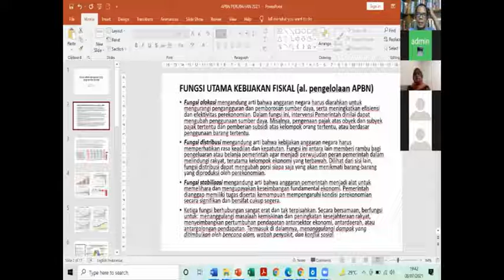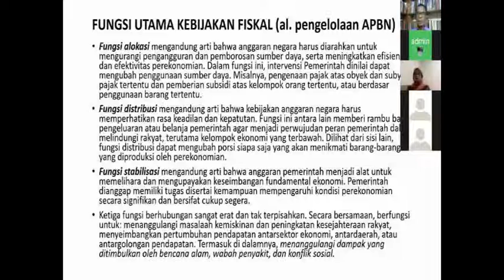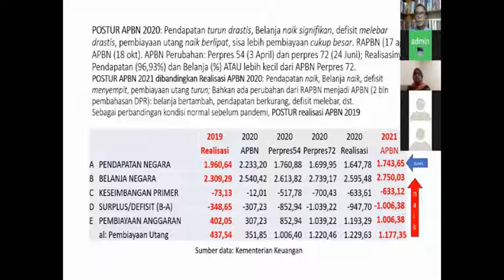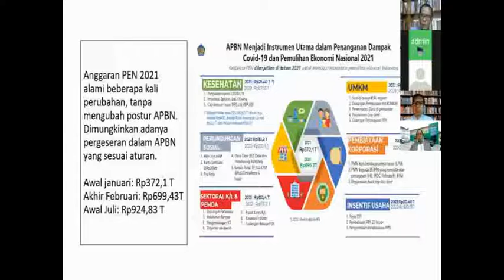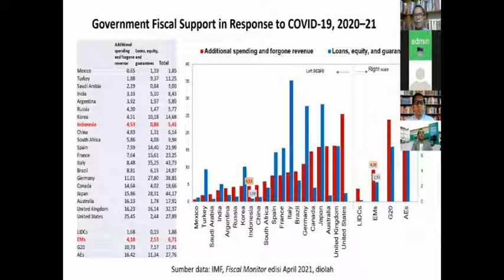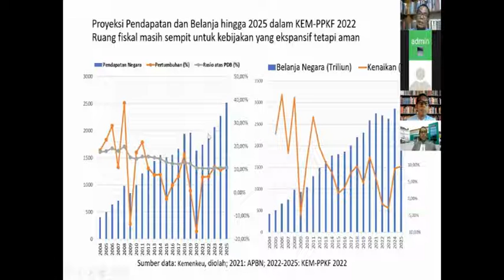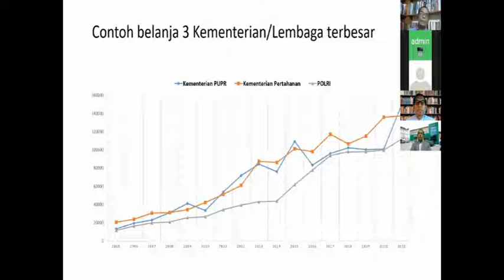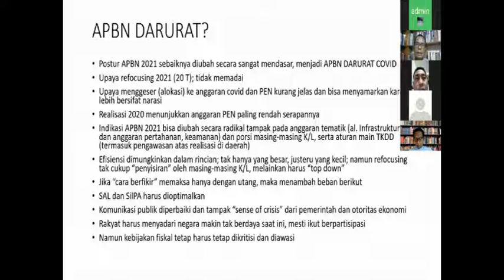AWALIL RIZKY: APBN DARURAT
Serial Webinar
MUSYAWARAH INDONESIA

Tema
"Mencari Alternatif Ekonomi Warga di Masa Pandemi Selain Bantuan Sosial"

Kamis malam, 8 Juli 2021
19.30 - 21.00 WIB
Narasumber:

Awalil Rizky
Ekonom, Analis APBN

Yuswohady
Pakar Disrupsi Ekonomi, Managing Partner INVENTURE, Penulis Buku Consumer Megashifts 100 Post-Pandemic

Muhammad Usman,ST.MM.
Direktur Pembiayaan Bank NTB Syariah

Ariyo DP Irhamna, MSc.
Ekonom INDEF

Sambutan:
Ir. Drs. Abdul Rahman Ma'mun, MIP
Direktur Utama Panji Masyarakat

Moderator:
Anatasia Wahyudi
Redaktur barisan.co

Muhammad Ikhsan, MM.
Dosen Paramadina, Mahasiswa Doktor National Cheng Kung University, Taiwan

Didukung:
Panji Masyarakat • Islamic Studies Forum • barisan.co